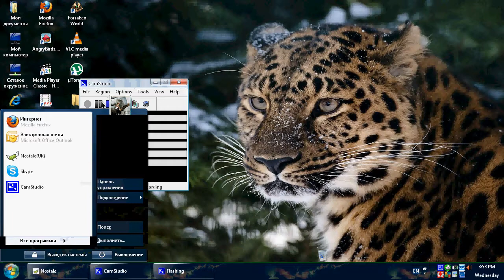Nostale TS 35 Highscore quest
Hey guys! Uhm as you can hear I tried to use my microphone and record myself talking while doing the vid, it didn't go well. Also CamStudio twisted my voice which made it even worse, if you want to take the risk, don't mute, but I suggest you to xD